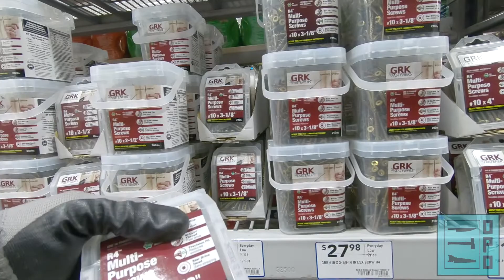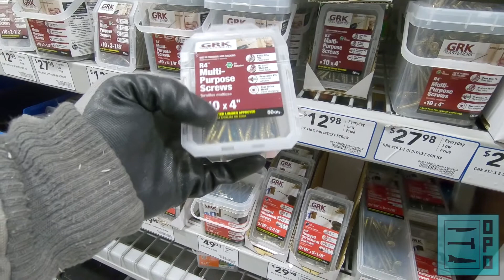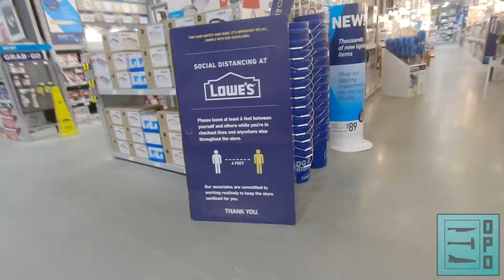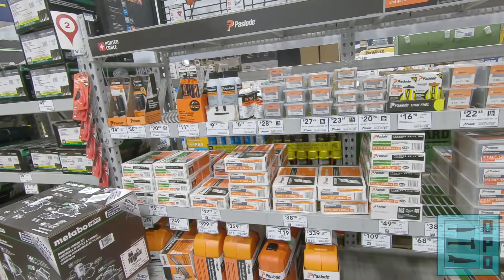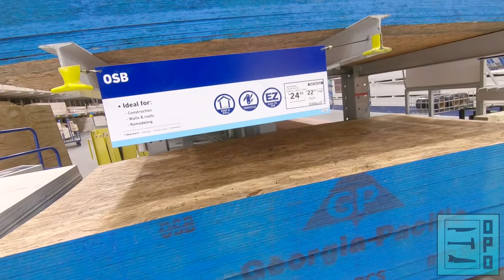Закупка материалов для мансарды Часть 3. Строительный магазин 2021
Помаленьку двигаемся вперед. Я использовал те материалы которые купил раньше. Чтобы закончить перестенки нужно докупить мне: бруски, гвозди, планки для гипсокартона, и шурупы 4 инча длины. Немножко погулял по строительному магазину, показал вам как здесь все устроено и цены на некоторые строительные материалы.